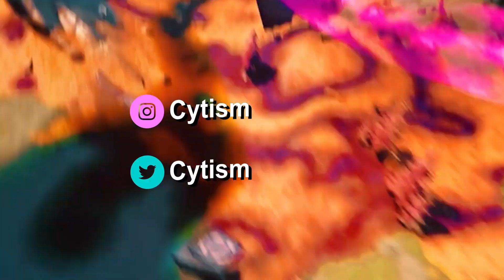Cold ❄️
Cold ❄️ (Fortnite Montage)
Fortnite Montage - "Cold" (Maroon 5 ft. Future)
Song: Maroon 5 - Cold ft. Future (Official Music Video)